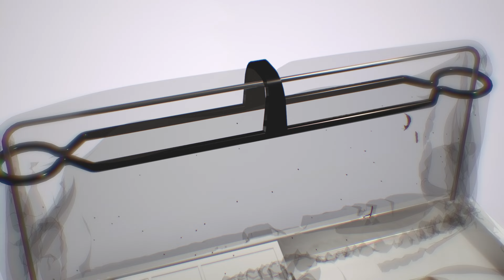Maytronics Dolphin Pool Up robotic pool cleaner top features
Maytronics' Dolphin Pool Up is a lightweight, easy-to-use robotic pool cleaner which best suits in-ground pools, up to 50 feet.
Dolphin Pool Up collects rough and fine debris and scrubs the pool's walls, floor, and waterline.